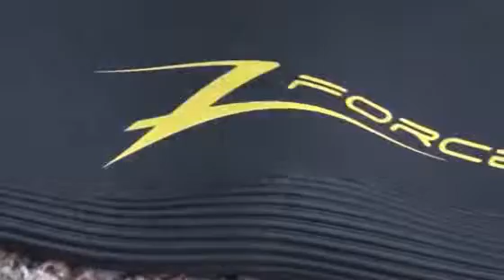u51pro-z force 4.0 wetzoot black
neopreno construido con calidad yamamoto c39, ideal para el triathlon